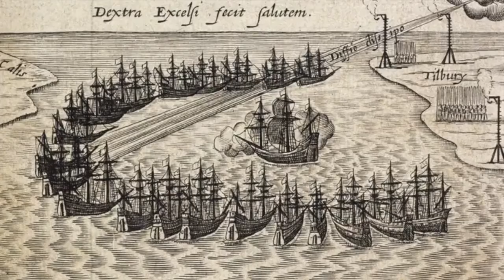Philip II Of Spain - His Armada Defeated By Elisabeth I Of England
Philip II Of Spain - His Armada Defeated By Elisabeth I Of England : Philip II was born on 21 May 1527 in the Palacio de Pimentel, Valladolid and died on 13 September 1598 in El Escorial near Madrid. He was a Spanish monarch from the Habsburg dynasty.
As the only surviving legitimate son of Charles V, Philip ruled the lands of the Spanish crown after his father's abdication, and from 1580 he also ruled the Kingdom of Portugal in personal union.
Philip II was a devout Catholic and vehemently advocated the Counter-Reformation. He saw himself called upon to enforce Catholicism in the countries he ruled and to forcefully push back the increasingly strong Protestantism through the Spanish Inquisition. This led to ongoing military conflicts with the Netherlands and England, against which he unsuccessfully sent the Armada in 1588.
Philip had the monastic palace Real Sitio de San Lorenzo de El Escorial built as a representative seat of power.
After a 42-year reign, Philip II died on 13 September 1598.

Vivaldi - La Cetra 12 Concerti Op.9 - 4. No.11 in C minor - Allegro-adagio-allegro